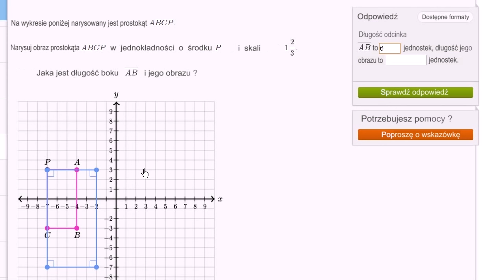Przekształcanie przez jednokładność: powiększanie